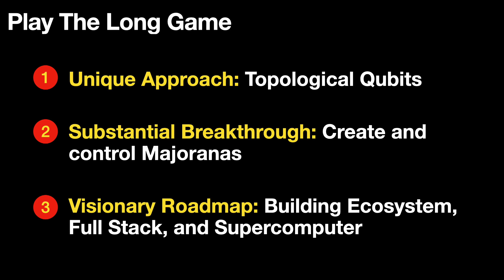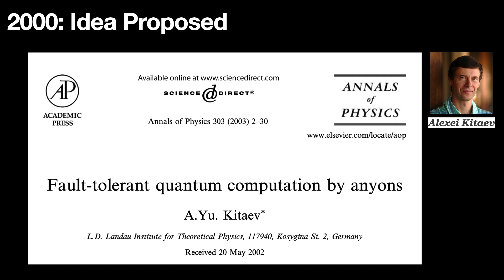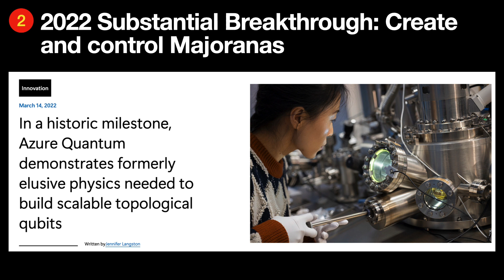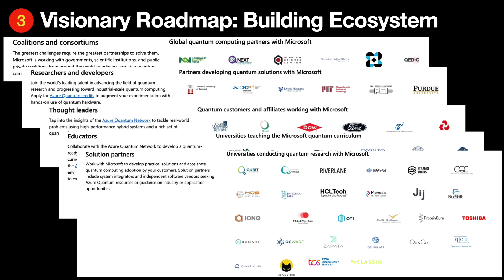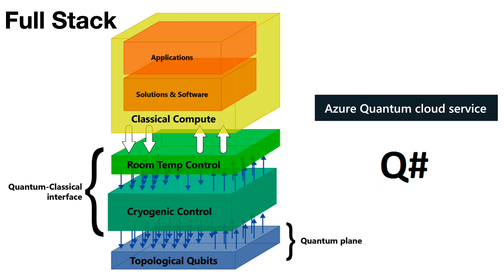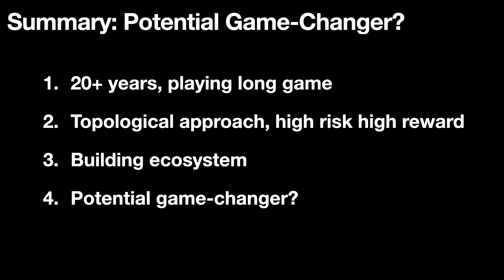Microsoft Quantum: Play The Long Game /Quantum Computing /MSFT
When it comes to quantum computing, names like Google, IBM, and IONQ usually grab the headlines. Yet, beneath the radar, Microsoft has been advancing steadily in quantum research for over two decades, setting the stage to emerge as a quantum powerhouse. In this video, I'll walk you through Microsoft's unique approach, substantial breakthrough, and visionary roadmap. By the end, you'll find out why Microsoft is a formidable quantum force and a potential game-changer.